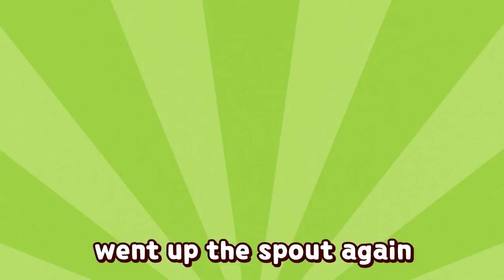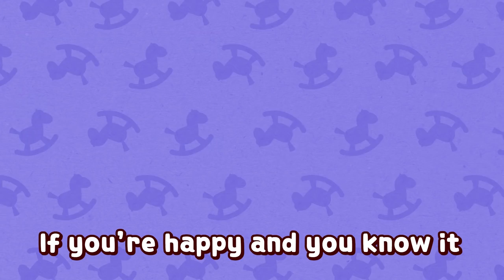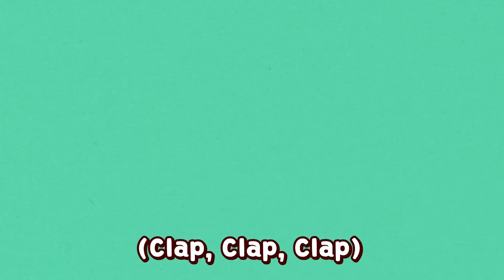Incy Wincy Spider | + More Kids Songs | Katuri song & Nursery Rhymes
Let's sing a song with katuri~ ღ'ᴗ'ღ

Go! spiders ᕦ(ò_óˇ)ᕤ

★Lyrics

The incy wincy spider went up the waterspout
So the incy wincy spider went up the spout again